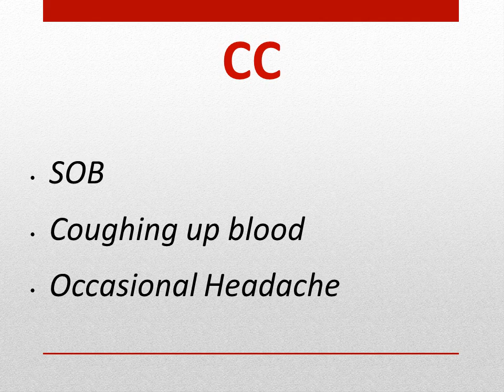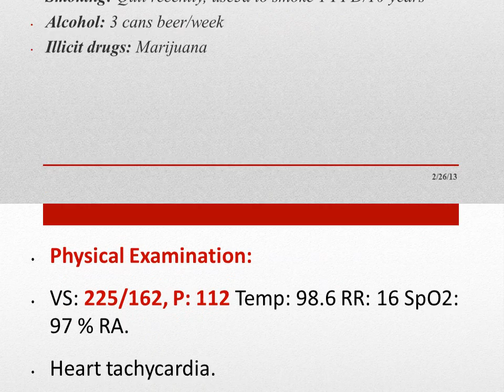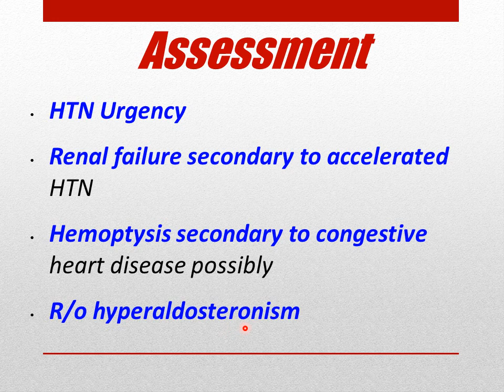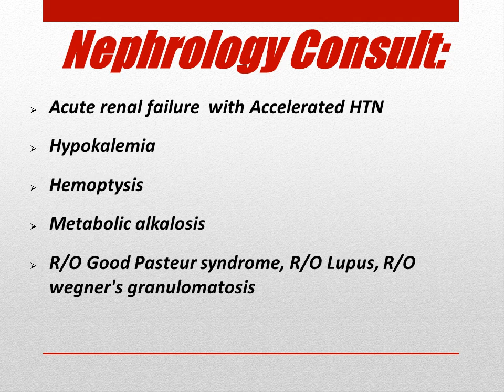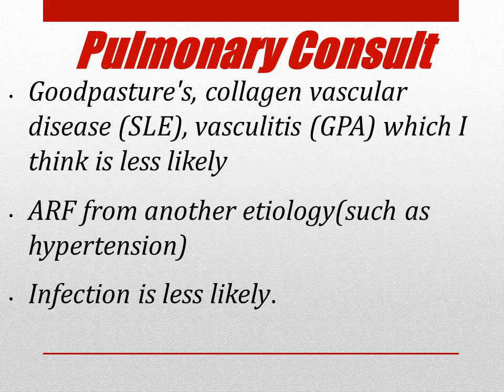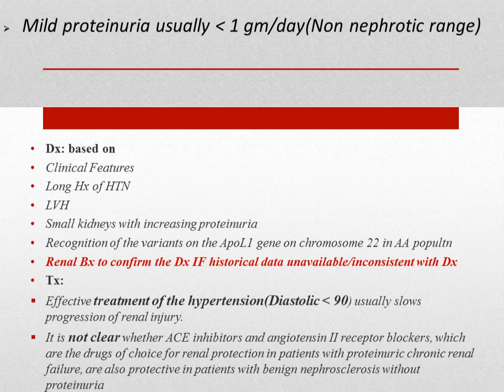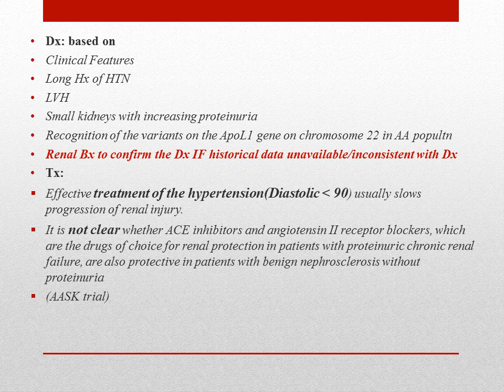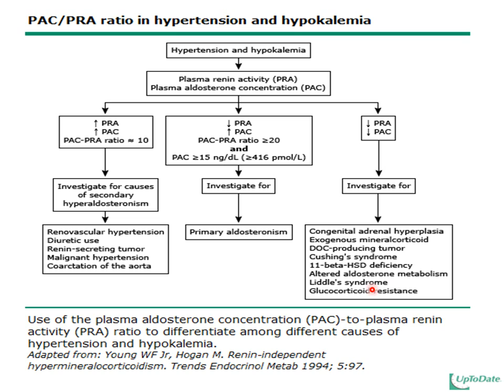Case Presentation 468 HTN Nephrosclerosis Dr Babury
امیدوارم تا مورد استفاده دکتوران جوان ما در افغانستان قرار گیرد .
با احترام داکتر محمد اکرم بابری.